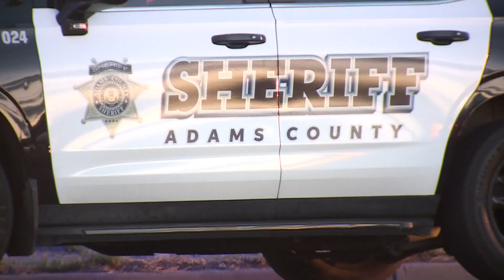Mario Ortega's family wants answers after he was shot and killed by Adams County deputy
On July 3, an Adams County deputy shot and killed Mario Ortega-- more than two weeks later, his family still wants answers.

9NEWS (KUSA) is located in Denver, Colorado.